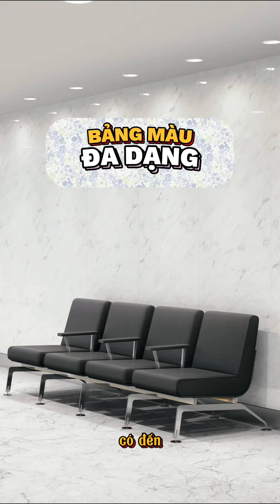Lần đầu unbox ốp tường thép tráng men kính 100% Nhật Bản có gì đặc biệt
🇯🇵 𝐓𝐚𝐤𝐚𝐫𝐚 𝐬𝐭𝐚𝐧𝐝𝐚𝐫𝐝 - 𝐉𝐀𝐏𝐀𝐍 𝐒𝐈𝐍𝐂𝐄 𝟏𝟗𝟏𝟐

☑ Thương hiệu đến từ Nhật Bản uy tín với lịch sử lâu đời hơn 100 năm
☑ Cung cấp các dòng sản phẩm Hệ tủ bếp, Hệ tủ gương, Hệ nhà tắm cao cấp nhất trên thị trường
☑ Chất liệu từ Thép tráng men kính ĐỘC QUYỀN duy nhất trên thế giới. Sự kết hợp giữa sự bền vững của kim loại, vẻ đẹp của thủy tinh tạo nên những đặc tính ưu việt:
▪️ Hạn chế trầy xước, va đập
▪️ Chống ẩm mốc, mối mọt
▪️ Hạn chế rủi ro cháy nổ
▪️ Không bám mùi
▪️ An toàn cho sức khỏe
🇯🇵Chi tiết xem tại:
🏠𝐒𝐡𝐨𝐰𝐫𝐨𝐨𝐦 𝟏: Khu đô thị Sala - Đại Quang Minh
38 Nguyễn Cơ Thạch, Q.2, Tp. Hồ Chí Minh
🕒 9h - 19h hàng ngày (CN từ 9h - 17h)
🏠𝐒𝐡𝐨𝐰𝐫𝐨𝐨𝐦 𝟐: Khu đô thị Vạn Phúc
102 Nguyễn Thị Nhung, P. Hiệp Bình Phước, TP. Thủ Đức
🕒 9h - 17h30 hàng ngày (CN từ 9h - 17h)
🏠𝐒𝐡𝐨𝐰𝐫𝐨𝐨𝐦 𝟑: Showroom Quận 7
B5-B6, đường Nguyễn Hữu Thọ, Phường Tân Phong, Quận 7, TP. Hồ Chí Minh